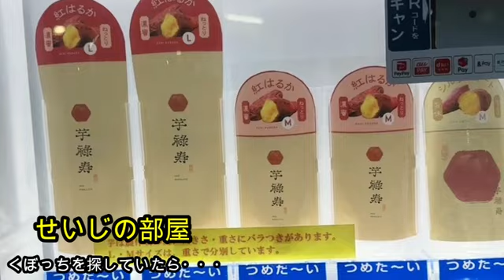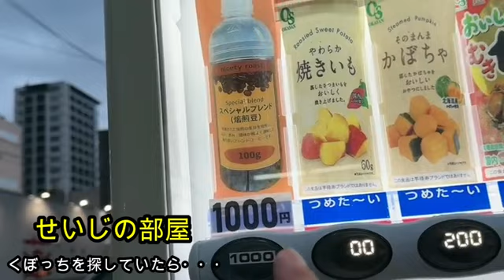【妖精せいじ】せいじ!!くぼっちを探せ!!